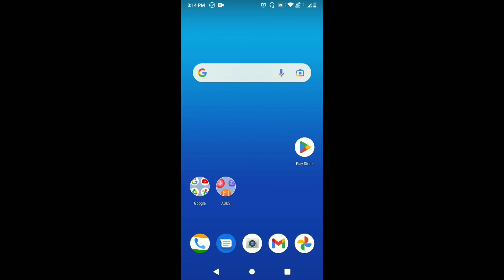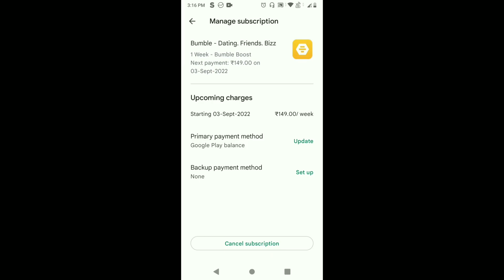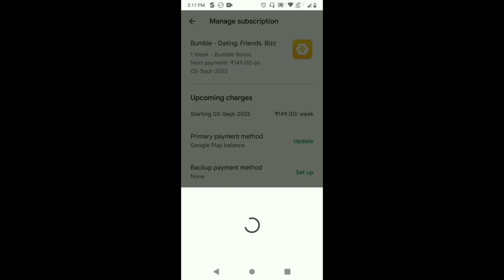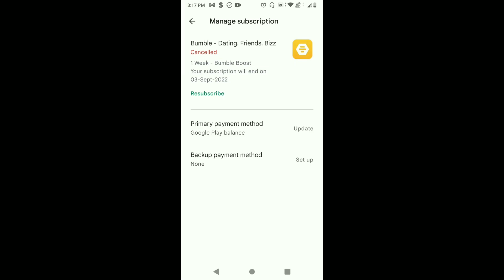How to Cancel Bumble Subscription | Bumble Dating App Subscription Cancel | Free Best dating app!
How to Cancel Bumble Subscription?
This video is related to the following topics:
1. bumble dating app subscription
2. How to cancel play store app subscription
3. cancel bumble subscription
4. cancel tinder auto subscription
5. cancel playstore purchase
6. Free best dating app in India!

This video content is created by the THE HINDI TECH YouTube Channel.
Jai Hind.